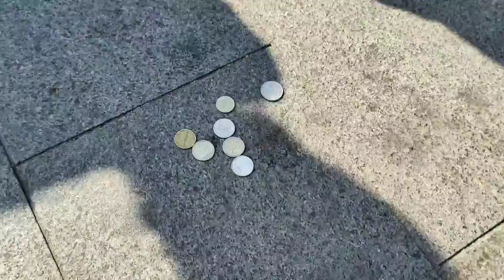ПОМОЖЕМ ТАТЬЯНЕ ВАСИЛЬЕВНЕ УЕХАТЬ В ТВЕРЬ???!!!